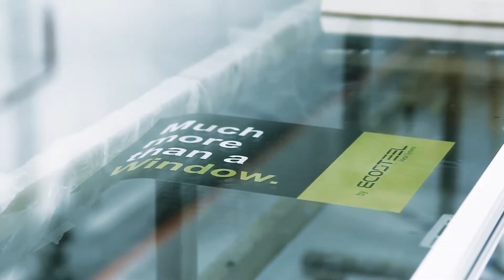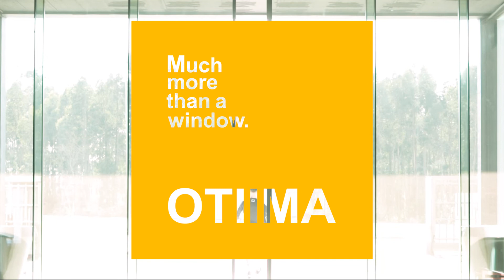OTIIMA x VITALIE CERTAN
Check OTIIMA's video pills with Vitalie Certan, recently nominated male fighter of the season.